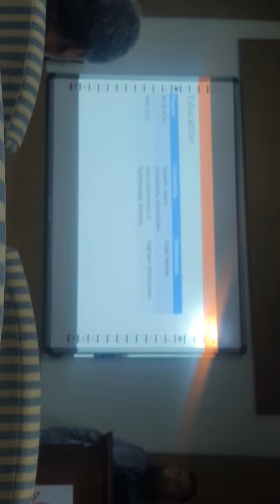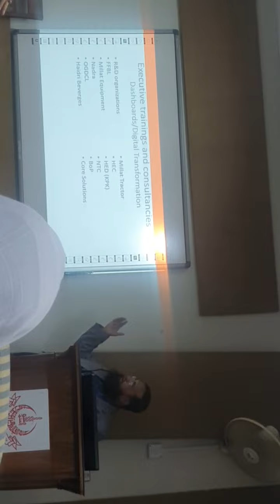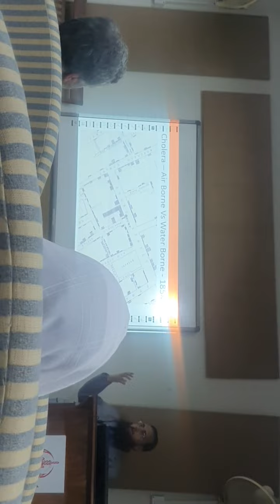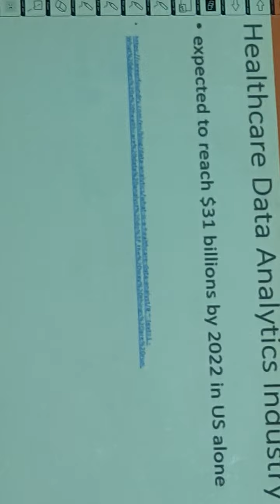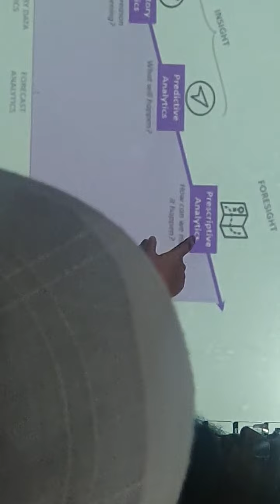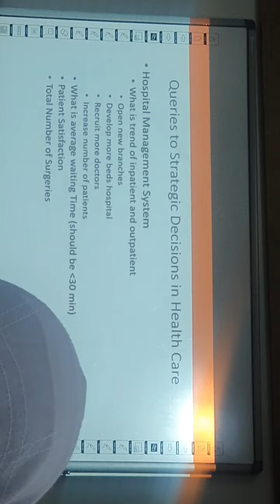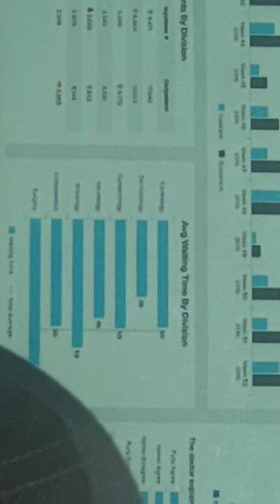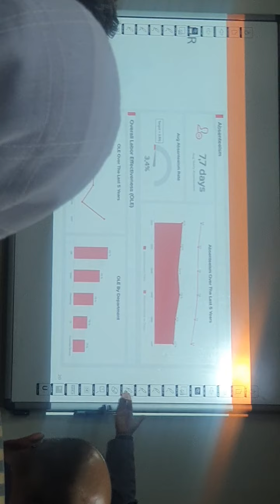Dr Tanvir Afzal Director of Shifa Tameer-e-Millat University at Health Care Tech Summit 2022 P-1